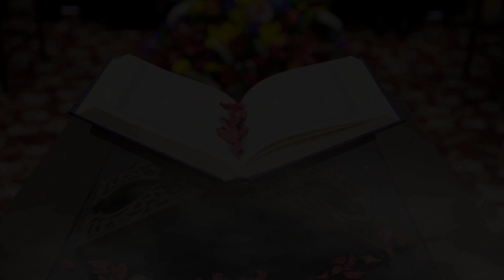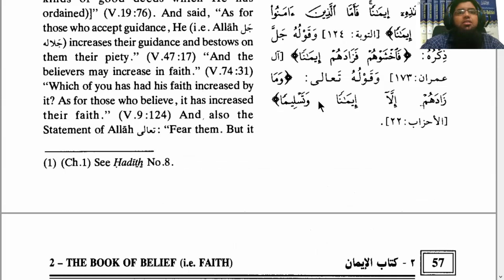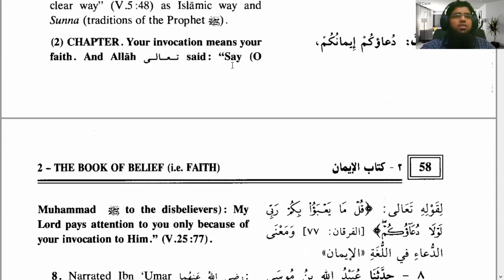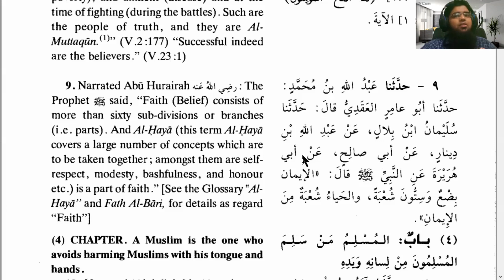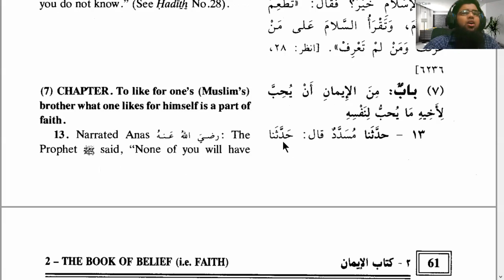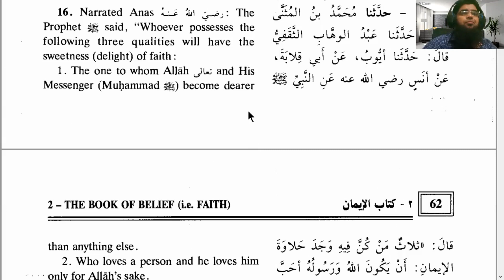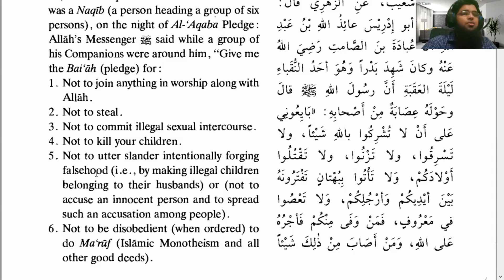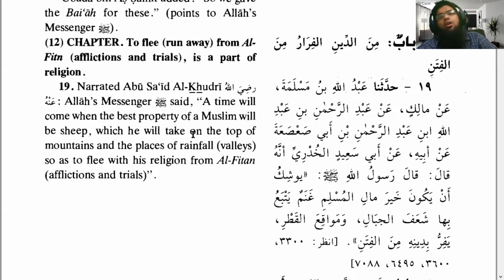Sahih Bukhari | Vol 1 | Book 2 | Hadeeth 8-18 | Loving the Prophet pbuh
Jazakallahu Khair